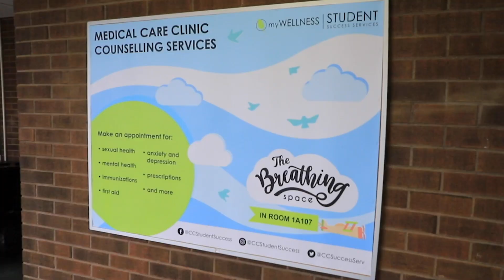Welcome to the Downtown Kitchener Campus!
The International Office wants to extend a warm welcome to all the new students studying at the Downtown Kitchener Campus in January 2020. We look forward to meeting you in the New Year!